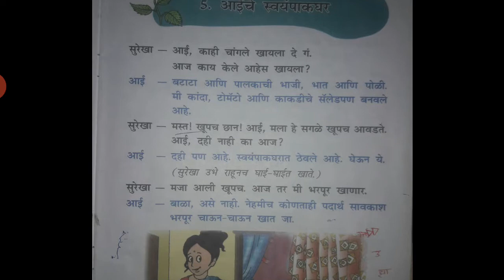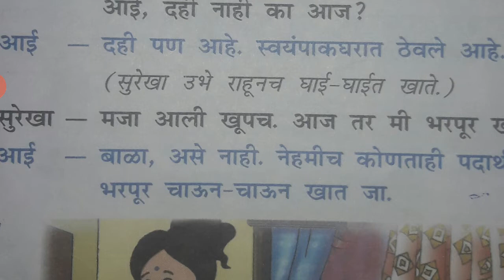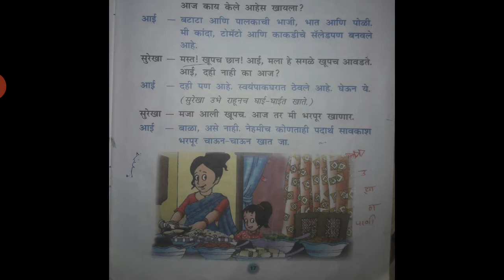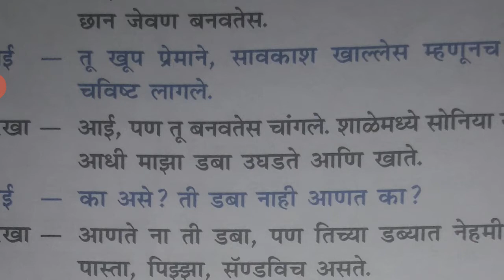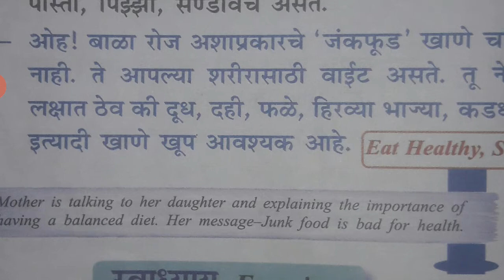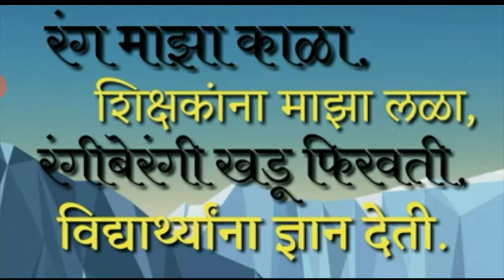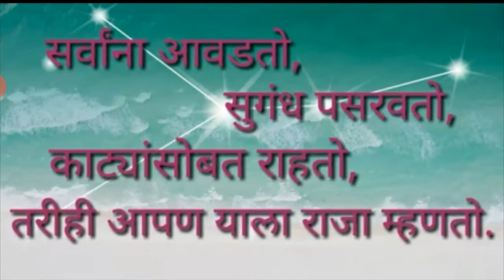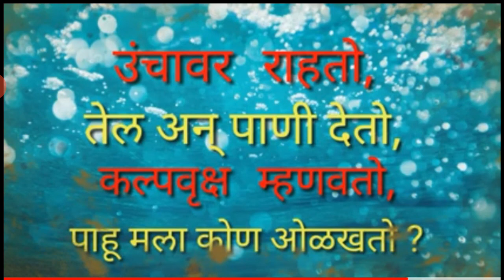इयत्ता ४थी. मराठी ( ५. आईचे स्वयंपाकघर.)भाग -:१